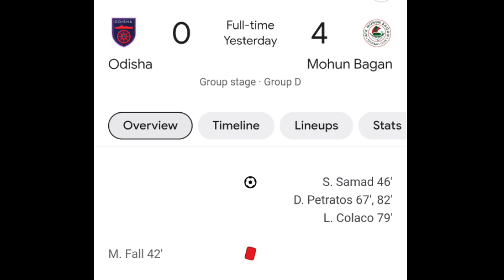ওড়িশা কে 4-0 গোলে উড়িয়ে দিলো মোহনবাগান🔥 Mohun Bagan Vs Odisha FC Match Review 4-0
ওড়িশা কে 4-0 গোলে উড়িয়ে দিলো মোহনবাগান
mohun bagan vs odisha fc match review 4-0
mohun bagan sg 4-0 odisha fc match review
odisha fc vs mohun bagan super giant
mohun bagan super giant vs odisha fc